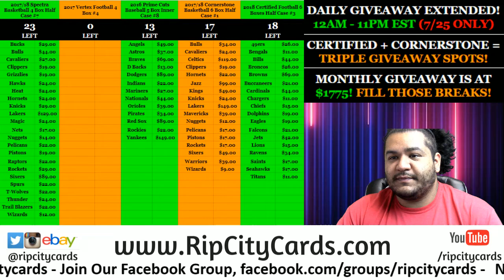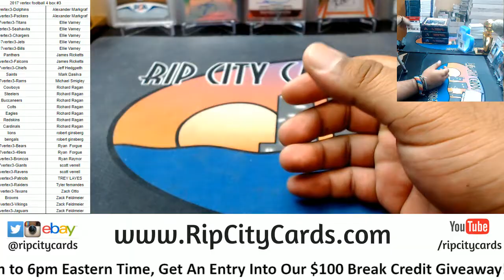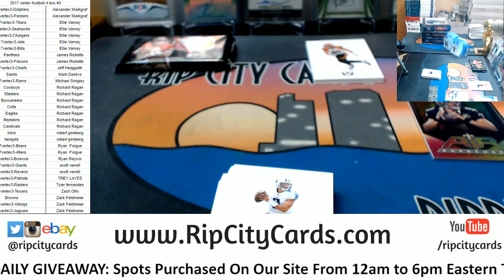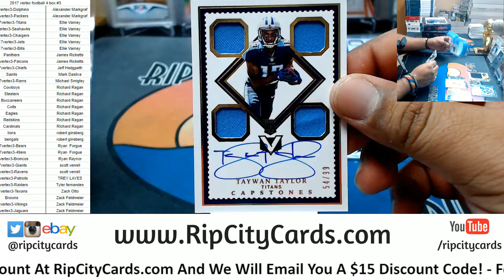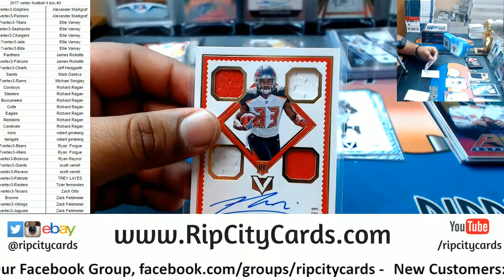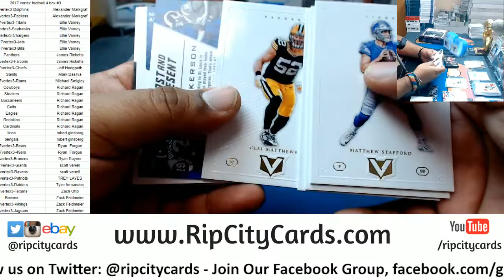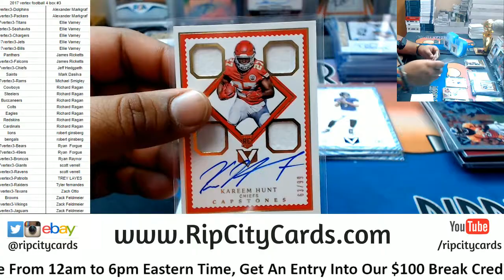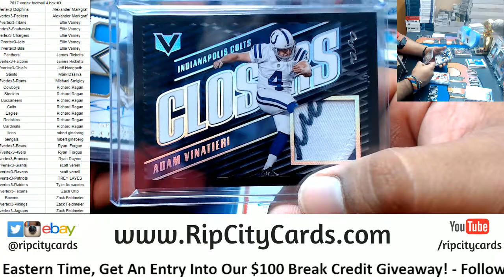2017 Vertex Football 4 Box #3 RCC